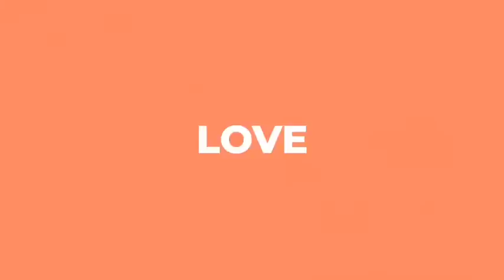Owner of Emonie’s visits BAG Part 2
More awesome guests were at Black Acres of The Gambia today.